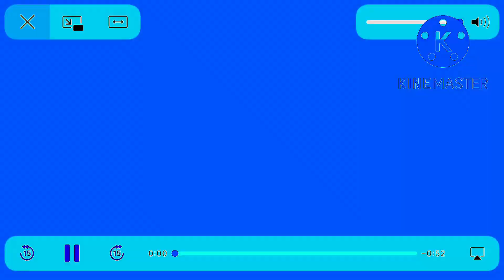(MY FIRST CAPCUT VIDEO) Wow Wow Wubbzy Theme Song in CapCut Electronic Sounds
I wanted this to happen, but it never happened, so I made it!